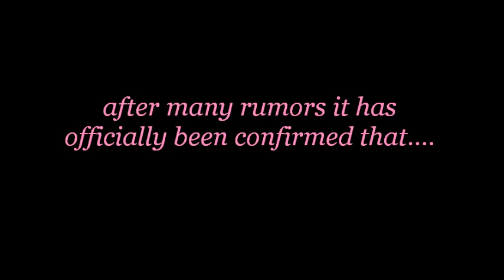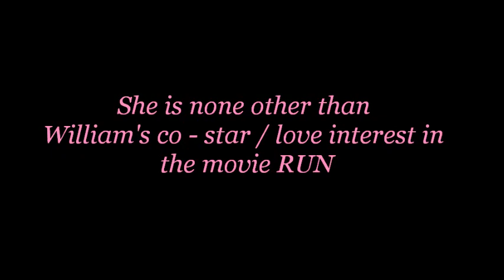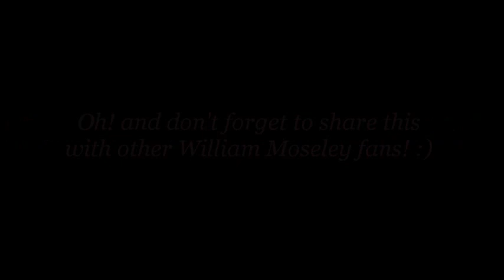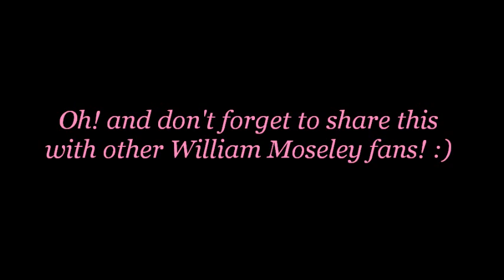William Moseley Has A Girlfriend!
First, I would like to say that I made this video simply to inform and that I am in NO WAY trying to offend anyone!

Sub for more vids and no rude comments pls!!